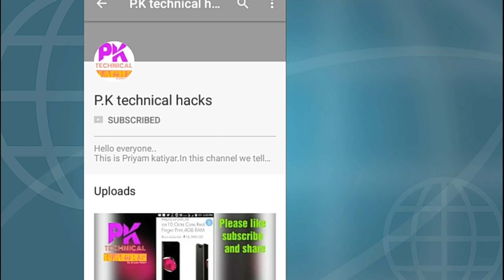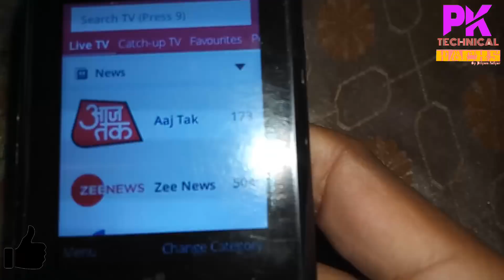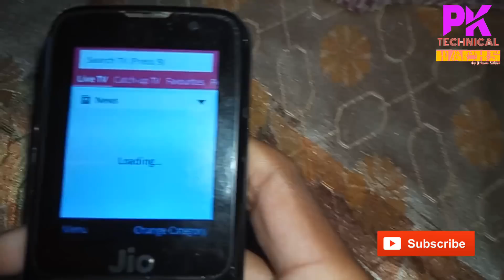Jio phone software update google assistance full test vs hello jio | hotspot | whatsapp | youtube .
FAQ...Solved...
tell us about hotspot feature of jio phone ?
does jio phone really have whatsapp ?
does jio phone have youtube ?
make a dedicated video on google assistance vs hello jio..